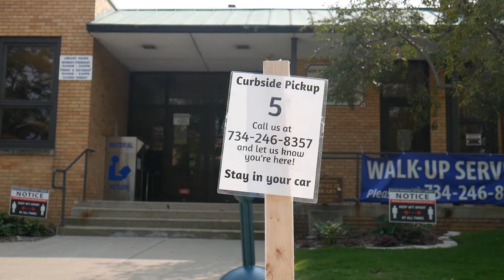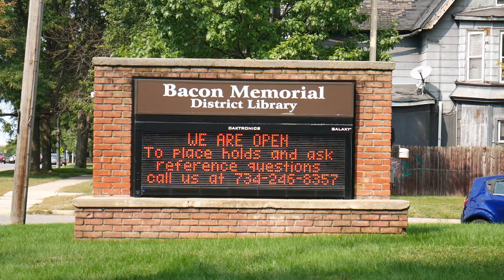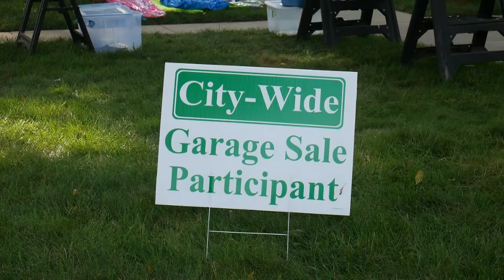Contemplate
This episode features a variety of human interest stories. Some of the stories include planting a tree the correct way, defining the term Feng shui, and the art of making stained glass.